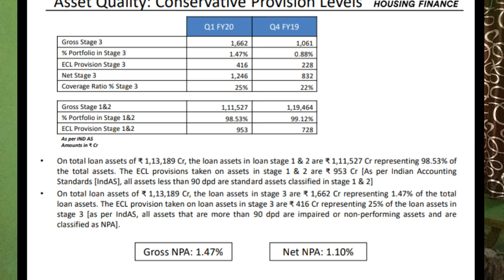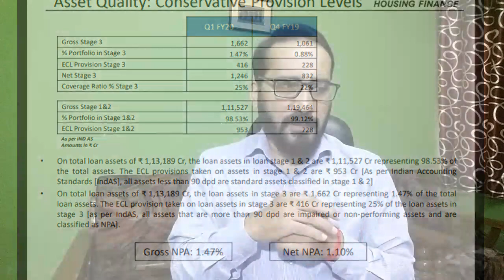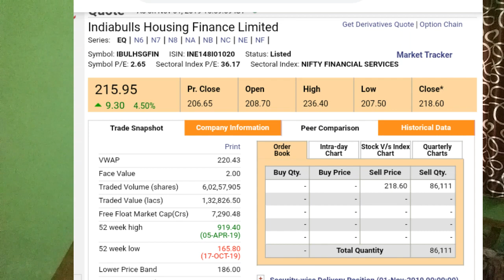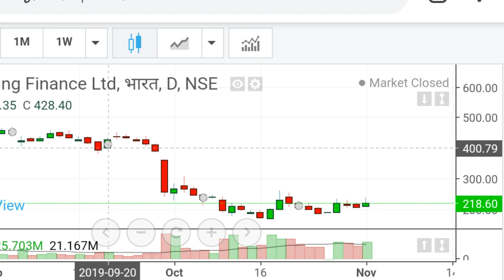INDIABULLS HOUSING FINANCE SHARE PRICE INDIAN STOCK MARKET कैसा ट्रेड करेगा नवंबर महीने में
India bull housing finance limited LIVE

India bull housing finance limited share latest news today's,

STOCK BROKERS,
MONEY,
CAPITAL MARKET,
FINANCIAL MARKET,
SUPPORT ,
RESISTANCE,
BREAKING NEWS,
Latest share market news today,
Latest news,
NSE,
NSE,
Bse,
Sensex,
Nifty,
Banknifty,

chhath pooja ki shubkamanai